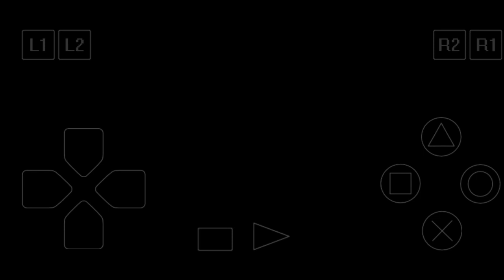HARVEST MOON - BACK TO NATURE PART 41